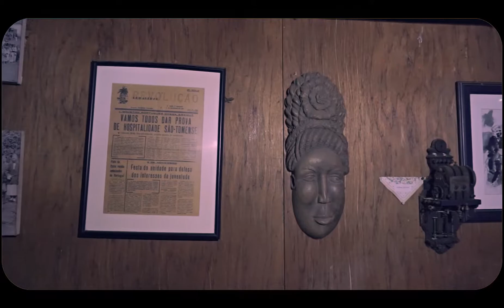Projecto Evolution ( filha d` cota ft Raízes da PTF)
Já se encontra disponível para download no YouTube o novo vídeo do Projecto Evolution - ( ft Raízes da PTF) , intitulado (  filha d` cota  ), faça já o download e desfrute de boa música .
Artista: Projecto Evolution
 Formato :MP4
Produção :B13 Prodchem

Taixas de bits de video:

                                          1080p HD
                                          720p HD
                                          480p
                                          360p